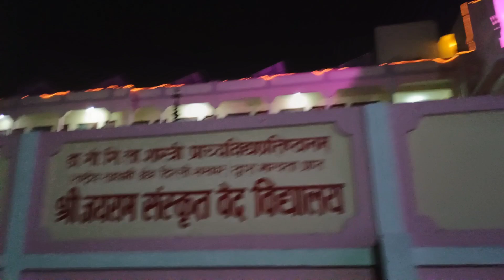👇Delhi जन्माष्टमी 2024 JAIRAM ASHRAM TOUR! 👍 vlog trendingnow @Notyreyanshvlog ❤️